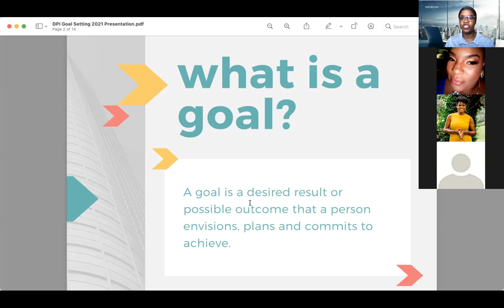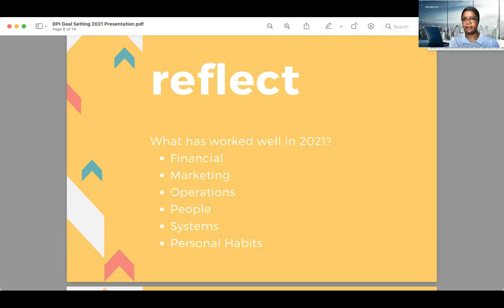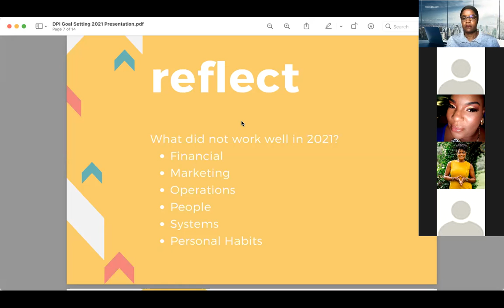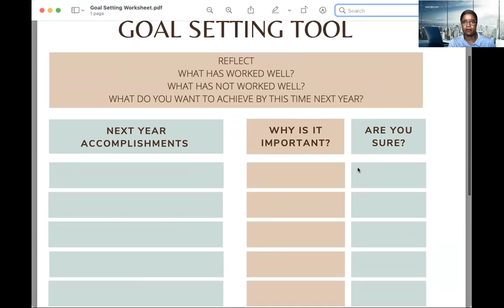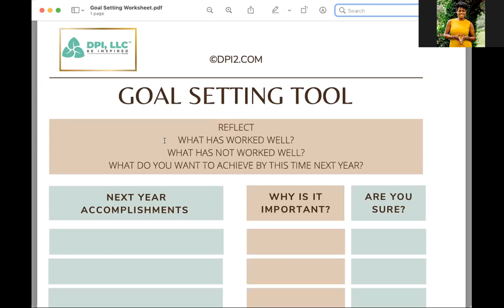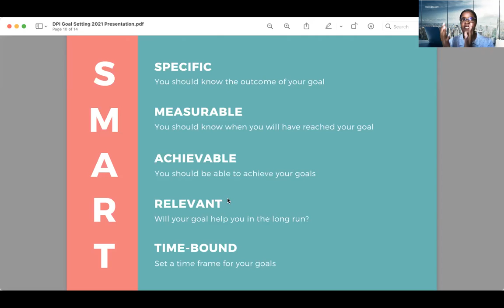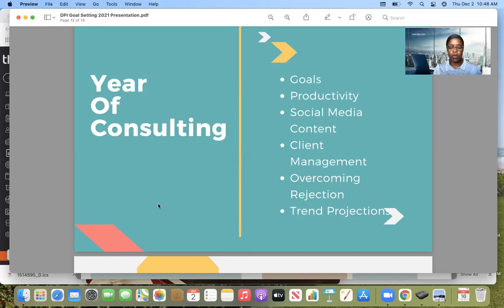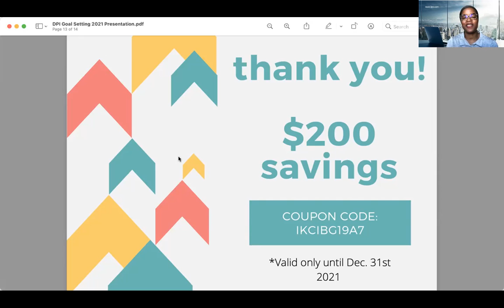How To Set Goals You Can Actually Achieve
Have you every realized you aren't reaching the goals you set at the beginning of the year?
Do you know the art of setting goals you can achieve?

This goal workshop shows you how to set goals that can be achieved. Roslyn Rice, CoFounder of DPI, shares valuable tips on setting goals that matter. She also explains the difference between short term and long term goals.

The workshop is interactive and the viewer will carve out time to set their own goals. At the end she shares valuable time hack tips that allow you to eliminate time wasters in your schedule.